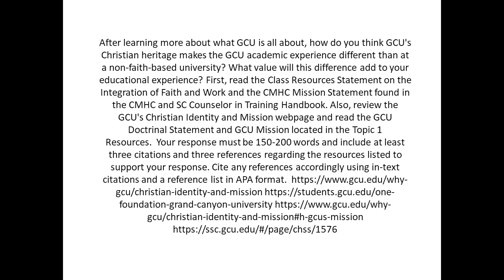After learning more about what GCU is all about, how do you think GCU's Christian heritage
After learning more about what GCU is all about, how do you think GCU's Christian heritage makes the GCU academic experience different than at a non-faith-based university? What value will this difference add to your educational experience? First, read the Class Resources Statement on the Integration of Faith and Work and the CMHC Mission Statement found in the CMHC and SC Counselor in Training Handbook. Also, review the GCU's Christian Identity and Mission webpage and read the GCU Doctrinal Statement and GCU Mission located in the Topic 1 Resources.  Your response must be 150-200 words and include at least three citations and three references regarding the resources listed to support your response. Cite any references accordingly using in-text citations and a reference list in APA format.